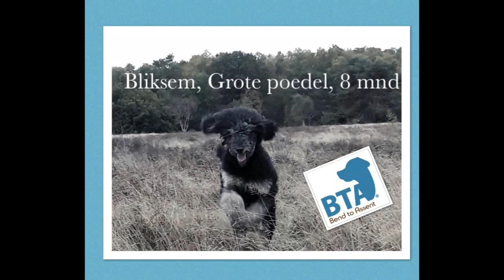Bjorn en zijn hond Bliksem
Dit is het ontroerende verhaal over Bjorn en zijn hond Bliksem, Grote poedel van 8 maanden (verhaal geschreven door Bjorn zijn moeder).

"Het was liefde op het eerste gezicht. Na een moeilijke periode met emotionele en keiharde tegenslagen zagen we na een donkere periode eindelijk weer een twinkeling in onze zoon zijn ogen. We hoorden voorzichtig een lach in zijn stem toen hij de kleine 16 weken oude koningspoedel riep en deze ondeugend naar hem toe kwam. De poedel keek hem onschuldig, maar uitdagend aan, er was een onbeschrijfbaar oogcontact en de liefde tussen beide was een feit.
Twee weken later lag de kleine Bliksem op schoot bij onze jongste kanjer en reden we van de fokker terug naar huis. We waren dolgelukkig met de komst van Bliksem. Klaar voor een nieuwe periode, een nieuw begin…

Onverwachts kwamen wij opnieuw in een turbulente periode. We verhuisden naar ons lang verwachte droomhuisje en gelijktijdig waren er een aantal spoed ziekenhuis opnames van onze meis. We vlogen tussen de verhuisdozen, oude huis, nieuwe huis, dokters en ziekenhuis door naar de puppycursus.
Tijdens de wekelijkse puppycursussen werd Bliksem steeds banger en onzekerder. Ook tijdens het uitlaten blafte hij steeds vaker en steeds feller naar fietsers en voorbijgangers. Het uitlaten werd steeds meer een uitdaging. Terwijl onze andere honden vrolijk aan het spelen waren tijdens het uitlaten, werd Bliksem steeds feller en angstiger. We deden ons uiterste best, maar konden het gedrag van Bliksem niet keren. Onze zoon kwam nauwelijks nog buiten met Bliksem en we zagen opnieuw regelmatig de ogen van onze kanjer zich vullen met tranen. We hoorden weer regelmatig verdriet in zijn stem, het verdriet zo zichtbaar als hij Bliksem probeerde te troosten wanneer Bliksem weer gestrest terug kwam van het uitlaten.
Onze dierenarts raadde aan om de hulp van een ervaren gedragstherapeut in te roepen. Na enig speurwerk op internet werd onze aandacht getrokken door de Bend-to-assent® methode. Ontwikkeld door Mandy van Gelder. Wauw… het programma leek voor Bliksem gemaakt!
Met onze 3 speciale kinderen en totaal 4 honden zijn wij best een druk gezin, dus drie weken interne training leek ons het meest passend. Nog dezelfde week hadden we een afspraak met Mandy en Ernest.
Het gesprek was prettig, gaf vertrouwen en we besloten om Bliksem door Mandy volgens de Bend-to-assent® methode te laten trainen. Een paar dagen later kwam het o zo moeilijke afscheid. Bliksem ging naar het pension de Sierkamp van waaruit Mandy hem dagelijks ging trainen. De belofte van foto’s, filmpjes en verslagen die we iedere dag zouden ontvangen konden het gemis niet opvangen. Eerst zien, eerst ervaren of de training inderdaad het resultaat zou hebben bij Bliksem wat we wilden.

Iedere dag kregen we een uitgebreid verslag, filmpjes en foto’s. We zagen Bliksem naar de dierentuin gaan, over de markt lopen, in winkels lopen en spelen op de hei... We zagen in drie weken onze onzekere hond veranderen in een prachtige, trotse zelfverzekerde en vrolijke jonge hond. We zagen ook de glans in de ogen van onze zoon weer terugkomen, we hoorden de glimlach in zijn stem als we de filmpjes en foto’s van de training aan het kijken waren.
In de drie weken is niet alleen Bliksem veranderd. Ook wij zijn aan het werk gezet. We hebben iedere dag geleerd van Mandy. Iedere dag tijd genomen om ons te verdiepen in de hondentaal.

Drie weken later, we mogen Bliksem weer ophalen. Onze zoon is zenuwachtig, heeft buikpijn en we zien in zijn ogen angst en zorgen. Maar dan, nog geen half uur later kijken wij vol trots naar onze zoon. Hij loopt samen met Bliksem voor ons uit. Rechtop en zelfverzekerd, aangemoedigd door Mandy loopt hij samen met Bliksem over de markt, in de winkel en even later op de hei.
Wauw.. een slikmomentje… een gevoel van dankbaarheid en vertrouwen overvalt ons. Nu is het aan ons. We gaan samen met onze zoon ons uiterste best doen om een goede leider voor Bliksem te zijn. Gesteund door Mandy op de achtergrond hebben wij onze roedel weer compleet.
We beginnen binnenkort aan de training om Bliksem mogelijk op te leiden tot hulphond. Want een ding is zeker, Bliksem opent deuren voor onze zoon die voor vele gesloten bleven."